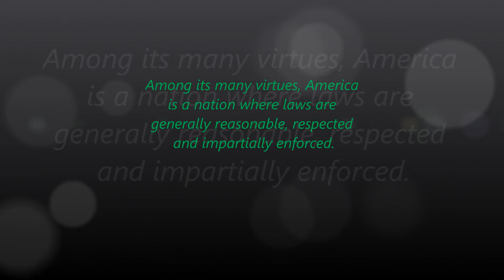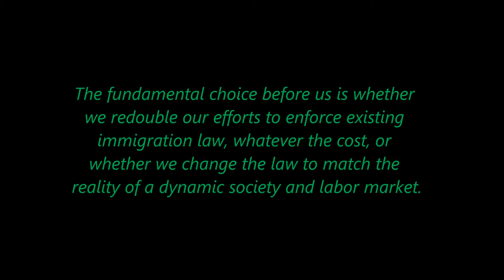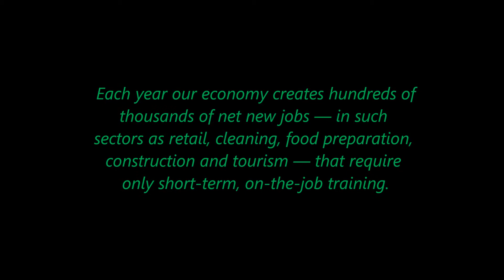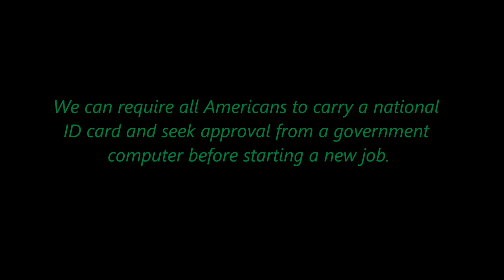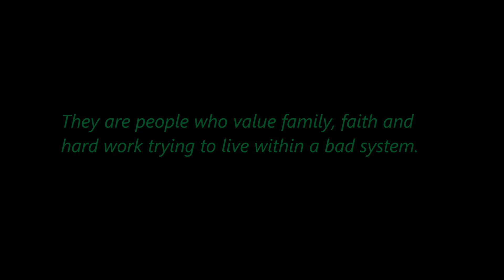Minimum Government, Maximum Freedom (Part XIII)